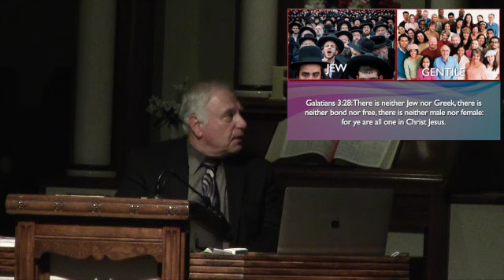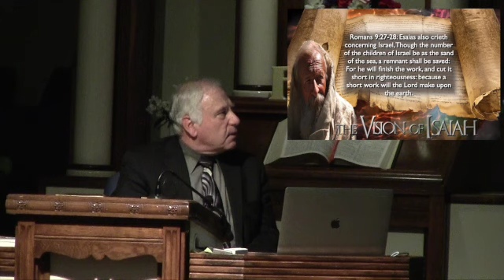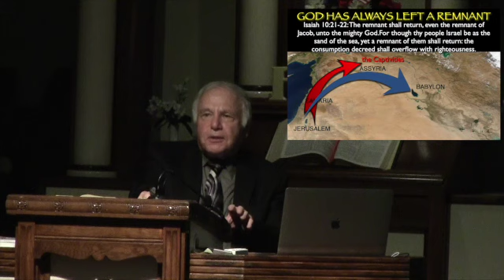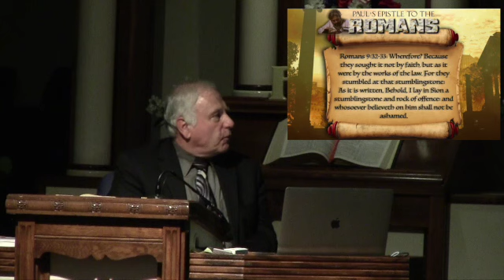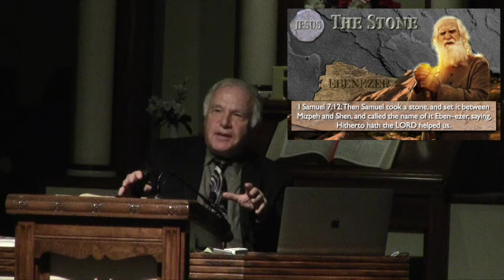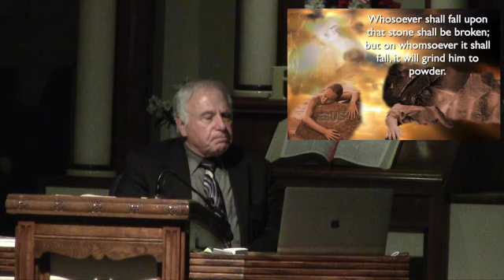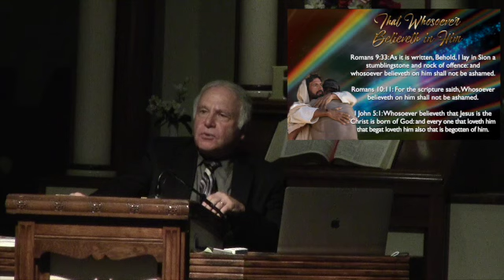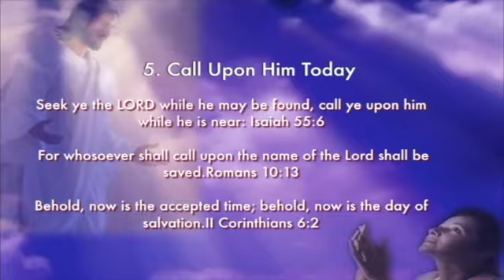Jesus the Stone of Stumbling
Romans 9:33: As it is written, Behold, I lay in Sion a stumblingstone and rock of offence: and whosoever believeth on him shall not be ashamed.